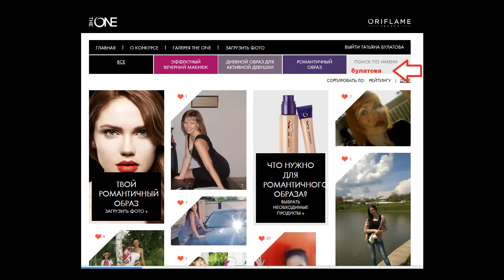Участвую в конкурсе Tne One от Oriflame до 1 июня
До 1 июня, друзья.
Нажимаем "войти или зарегистрироваться", регистрируемся для голосования, указывая емайл,  подтверждаем в почте, поиск по иени "булатова" и жмем сердечко!

Спасибо!  :-*